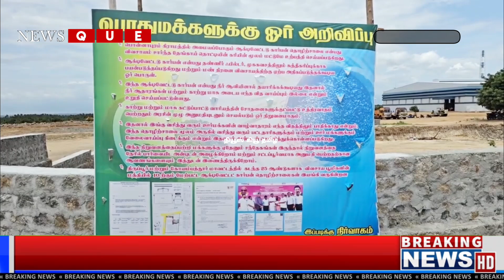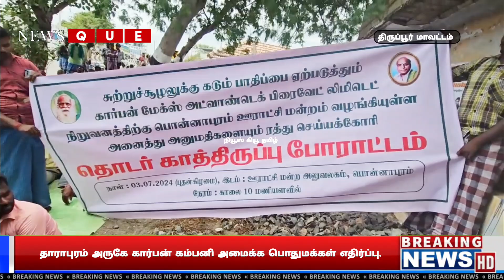தாராபுரம் அருகே கார்பன் கம்பனி அமைக்க பொதுமக்கள் எதிர்ப்பு